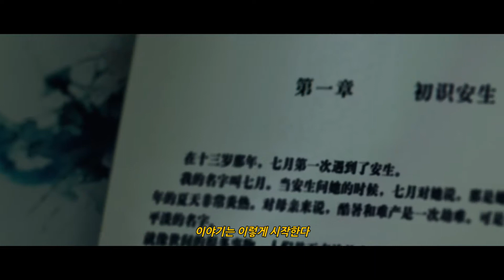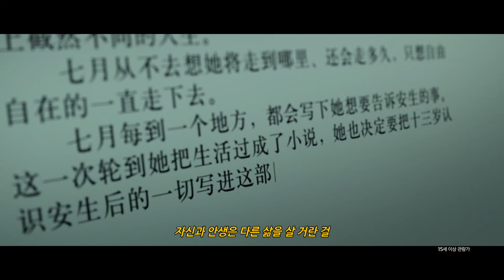[안녕 나의 소울메이트] 메인예고편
안녕 나의 소울메이트(Soulmate) 메인예고편

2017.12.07